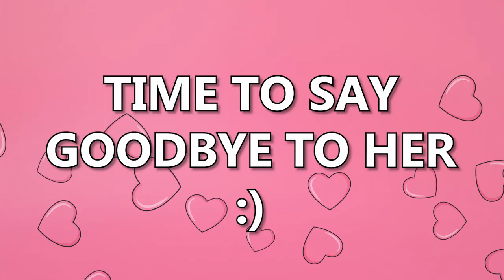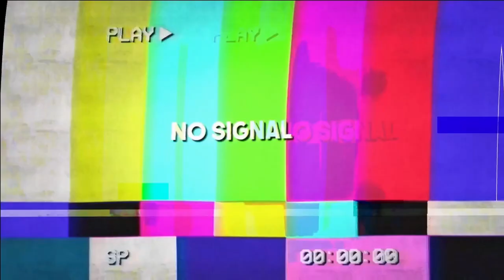TESTING⚠️SIMPS⚠️IN VALORANT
Guys i don't understand why this is happening..I mean u guys liking my video,but never support by subscribing..Last thing i wanna say is pls pls help me to reach 1K..And pls pls do subscribe..It really helps me to motivate on my content..Hope u guys subscribe next time..*peace*